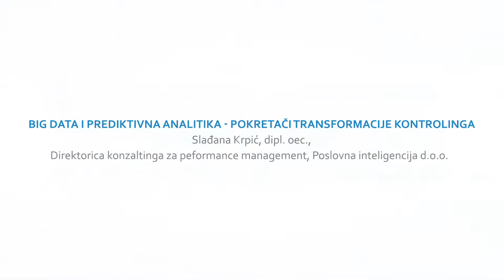Big Data i prediktivna analitika - pokretači tranformacije kontrolinga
Slađana Krpić, dipl. oec., Direktorica konzaltinga za performance management, Poslovna inteligencija d.o.o.